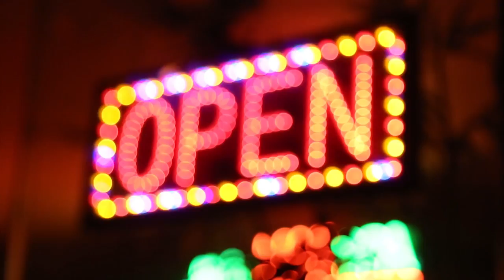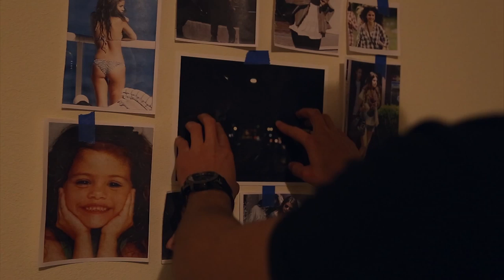Wake Owl - Candy Music Video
Production: ENFOCUS films
Creative Direction: Fernanda and Aarón Martínez
Creative Assistant: Michelle Martínez
Didirector of photography: Aarón Martínez
Actor: Eduardo Cortes
2nd Actor: Fernanda Martínez
3rd Actor: Eduardo Higuera
Locations: Sunset Hookah Lounge - Third Avenue Village Chula Vista, CA

Music copyrights of Wake Owl

-Camara: Canon 6D
-Lenses: Canon 24-105 f/4 and 24-70mm f/2.8, Super Takumar 50mm f/1.4
-Software Editing: Adobe Premiere Pro CS6